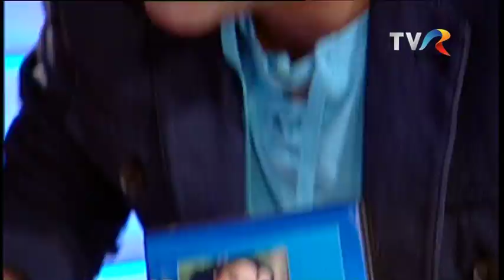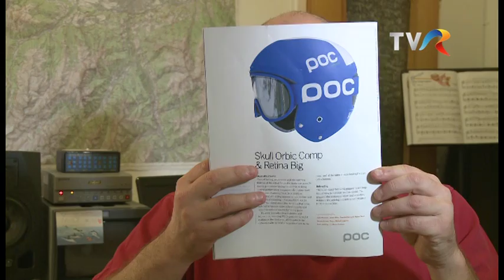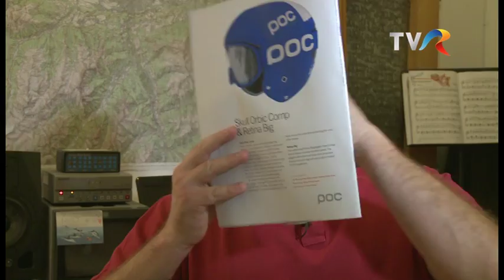Surprize pentru Andreea Marin de ziua ei la Prețuiește viața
Andreea Marin a împlinit duminică, 22 decembrie, 39 de ani și echipa emisiunii "Prețuieste Viața", de pe TVR1, în complicitate cu prietenii ei, s-au gândit la cateva surprize pe care să i le faca în direct, chiar în timpul emisiunii.